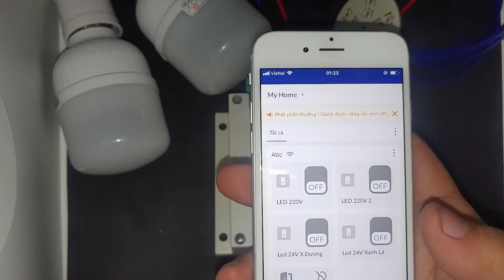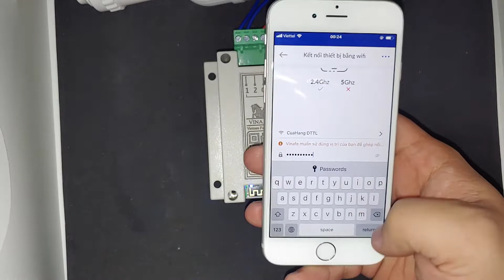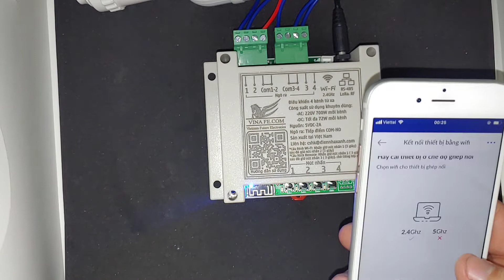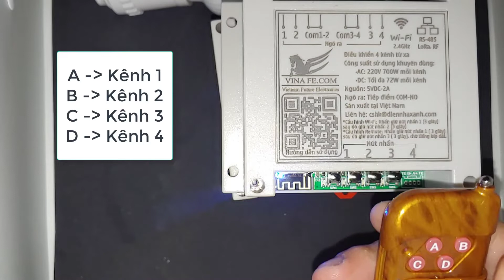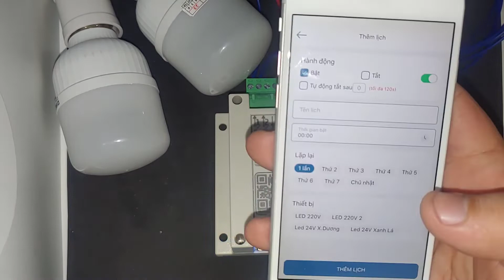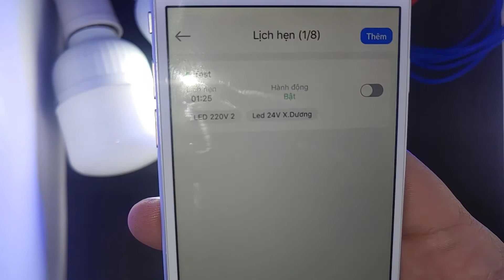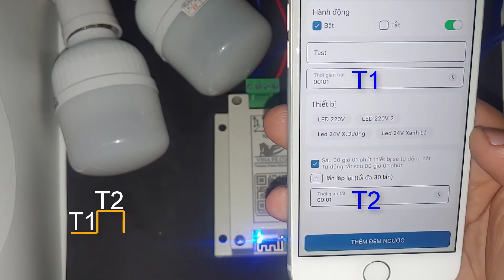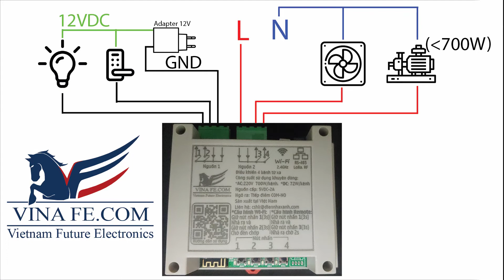Mạch Điều Khiển Công Tắc Từ Xa qua Wifi và Remote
Mạch Điều Khiển Công Tắc Từ Xa VINAFE là ứng dụng tuyệt vời điều khiển các thiết bị từ xa bằng chính Smartphone của bạn, hoăc bằng remote RF mà chúng tôi kèm theo
- Sử dụng bật tắt quạt, đèn, loa, máy sưởi, hệ thống tưới nước.
   - Điều khiển từ xa bằng RF có thể học lệnh và Điều khiển từ xa bằng wifi.
   - Khoảng cách điều khiển: Vô hạn
   - Có thể điều khiển thiết bị đồng thời cùng lúc bằng phần mềm và Remote
   - Có thể hẹn giờ tắt mở thiết bị.
   - Mạch điều khiển được nghiên cứu và phát triển bởi Công ty Điện tử tương lai.
✪  Nội dung Video :
      0:00 | Giới thiệu sản phẩm Mạch điều khiển công tắc từ xa qua Wifi và các chức năng
      1:19 | Cấu Hình WiFi
      2:30 | Cấu Hình Remote
      3:00 | Cấu Hình Từ Xa Bằng Remote
      3:55 | Hẹn Giờ
      5:15 | Đếm Ngược
      6:58 | Một số cách đấu lắp thông dụng
- Kênh hỗ trợ- kiến thức cho sinh viên chuyên ngành điện, điện tử, cơ điện tử….
- Chia sẻ những mạch điện thiết thực cho cuộc sống cũng như các bạn đang đam mê công nghệ, điện tử...Chúng tôi còn là cầu nối để mọi người chia sẻ những mạch điện hay, không chỉ những người biết về điện tử mà còn những người đam mê nhưng chưa được đào tạo.
- Chúng tôi là nhà cung cấp linh kiện điện tử chính hãng hàng đầu.
Thân ái! -VinaFE Team-